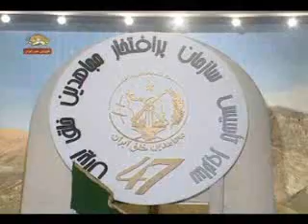انتخاب مسئول اول سازمان مجاهدين خلق شورنهائي-ق دوم6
اين انتخابات توسط  خواهر مجاهد  صديقه حسيني برگزارشد و دربعدا ز دو شور اول ودوم درشور نهايي خواهر مجاهد زهره اخياني به عنوان مسئول اول جديد سازمان مجاهدين  انتخاب شد
سيماي آزادي 15شهريور